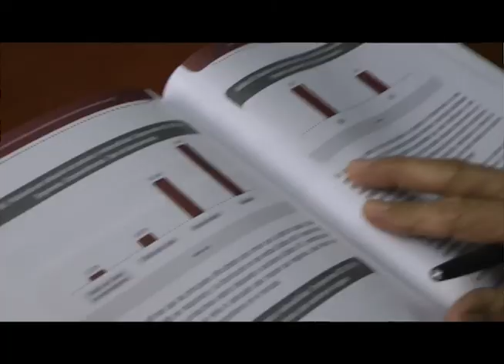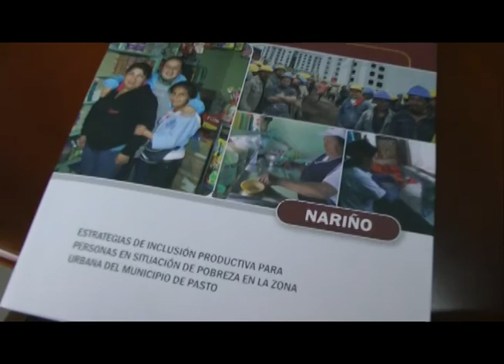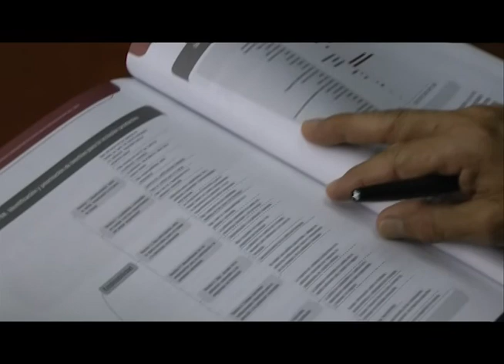UDENAR AL DÍA - 17 FEBRERO DE 2015